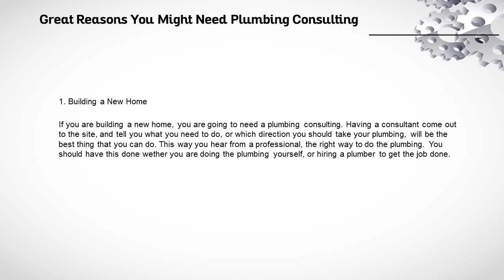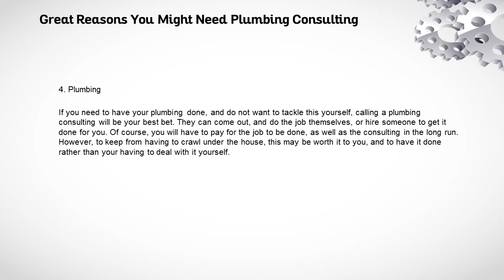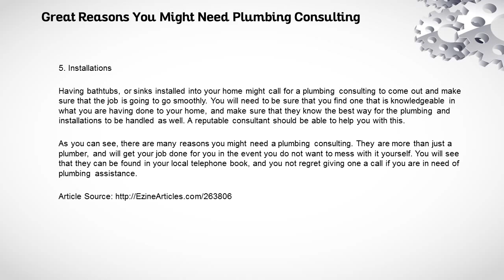Why Plumbing Consultants?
Plumbing consultants are the people that will come out and give you plumbing consulting, and tell you what your plumbing problems are. Not only are they problem solvers in the plumbing area, they can do so many things for you where your plumbing concerned. There are many reasons why you might need to hire a Plumbing Consulting.